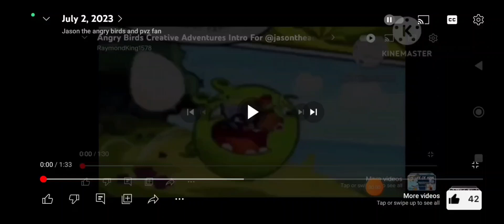30 July 2023